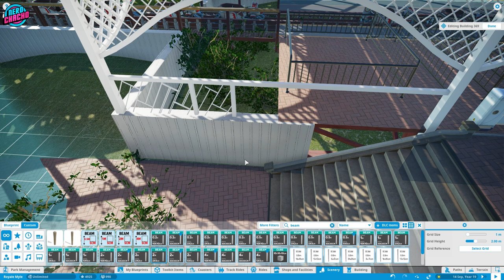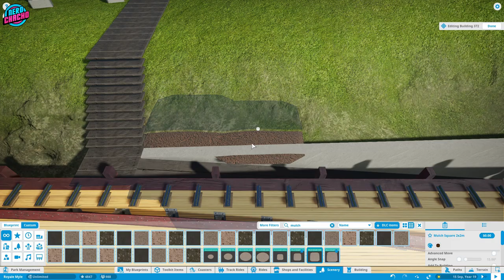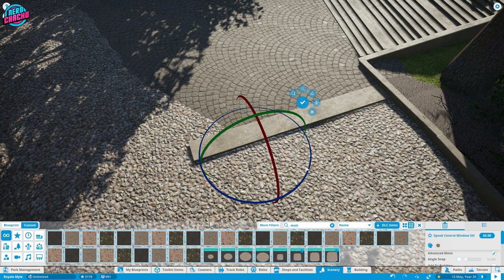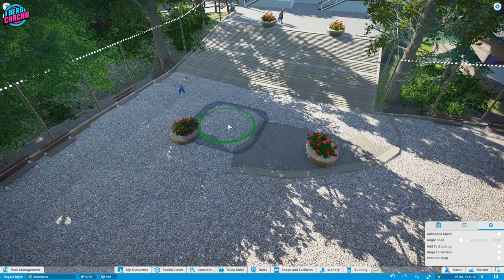These Turns Are Flying - The Royale Myle - Ep 6 - Planet Coaster Realistic Park Series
Building a theme park through the years. This year, 1939. not much happens in this year... so...

We have Merch now!

Competition details are on the steam page.

So, by popular request - or even demand - we are building ourselves a park set in 1930 so that we can develop it through the years and watch how dynamic parks can be! But first.. we need that park... So, based on Golden Acre in Leeds, this little park will host a ballroom, boating lake, multiple rides and attractions plus the world famous railway. So, let's start a war by building a rollercoaster themed to the Spitfire planes. What could go wrong, it's a Flying Turns in Planet Coaster!? Knoebels would be proud.

Well, you love your realistic Planet Coaster parks, so go around one more time and go for series number 8. Blimey. This time we are coming after Paulton's Park, Drayton Manor, Wallibi Holland and Chessington World Of Adventures. Set in the UK and started on a blank map.

Thank you so much for being an awesome community. It's £1 a month and you can dip in and out as you want. Thanks so much for signing up. I post exclusive updates to members only... Click the JOIN button for more.

00:00 - Intro and my posh voice
00:25 - Spitting fire..
04:35 - blah blah video
07:04 - Winder Gardens And Stuff
15:55 - More Tea Vicar?
18:18 - Those Planes Might Be Needed
28:15 - POV

Using realism I’ve learnt from my experience of working for a real-life theme park company and over 4000 hours of Planet Coaster play time. Using true-to-life principles, we walk through each stage of the build reasons why things are built in a certain way– as well as some top tips on how these were achieved too by pulling them apart for you to see. I'm the two dollars twenty of Planet Coaster apparently...

What if Cedar Fair opened a park in the UK? Would it look like Alton Towers? Thorpe Park? Or would it take on the form of more American parks like Cedar Point? Canada's Wonderland? Or would it be more themed like DollyWood, Legoland, Busch Gardens or SeaWorld? Oh, and don't forget Six Flags too! What about China? I hear Flying Kiss theme park in China is a good one too! Well, one thing is for sure, realistic Planet Coaster parks don't come much more realistic than this and let's be honest, other Planet Coaster Let's Play or Planet Coaster gameplay videos won't give you the real reasons why things are as they are. Where do you place rides, rollercoasters, shops, paths, plazas, car parks, entrance areas, tickets, turnstiles, maintenance sheds and so on? I'll tell you where as we up the Planet Coaster Realism game! This is more than just a Planet Coaster Tutorial; this is a Planet Coaster best park ever!' Just so you know, my realistic series uses Planet Coaster Sandbox. It's time to get Planet Coaster real! Episodes with rollercoasters also have rollercoaster povs too. Don't worry if you're stuck for Planet Coaster Entrance Ideas - this episode will sort you out. This is how to start a park. AND if you like the build styles of Themepark worldwide, bro nation, silvarret, maskedbandit, mike sheet, deladysigner and rudi rudikmental then you might just like this! We have very similar planet coaster building style. I wish I'd get noticed by Mr Beast haha